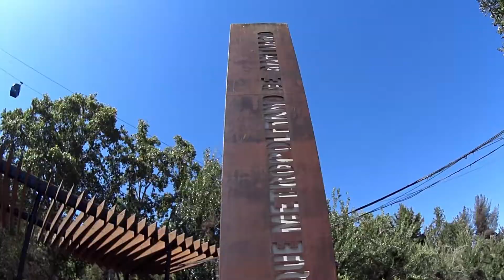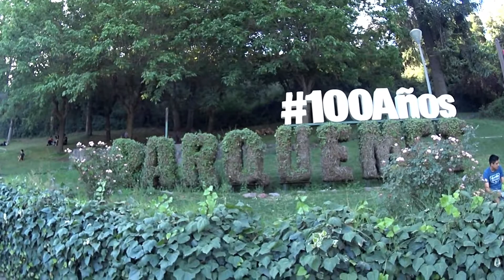Teleférico Parque Metropolitano Santiago - Chile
Recorrido por el Teleférico Parque Metropolitano Santiago - Chile, Teleférico, Cerro San Cristóbal, Diciembre 2020 (VER).